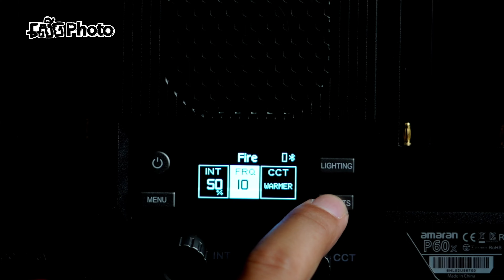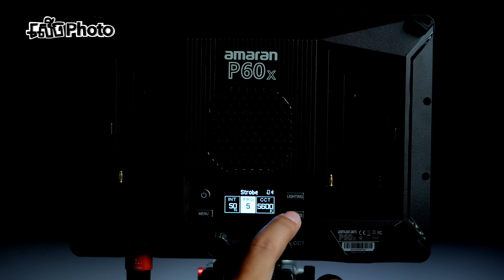Amaran P60X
Intro 00:00
តោះមើលពូវិបុលនិយាយពីភ្លេីង Amaran P60x
ពត៌មាន​លម្អិត​ពី​ Amaran P60x 00:18
គុណ​វិបត្តិ​ ​02:44
ការ​រៀប​ចំ​ក្នុង​ស្ទូឌីយោ​ 02:52

Like the music? If you follow the link you can sign up to receive high quality music too.

ហើយប្រសិនបើបងប្អូនមានចម្ងល់អ្វីផ្សេងទៀតសូមបញ្ចេញមតិនៅខាងក្រោមនេះ។

ឧបករណ៍ដែលបានប្រើ Equipment used...
មីក្រូហ្វូន - Maono Podcast Mic